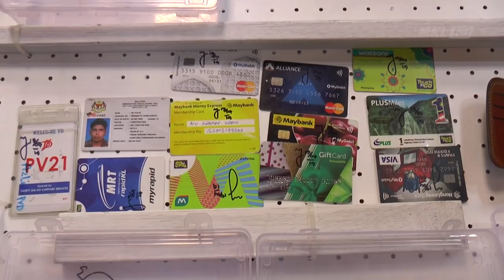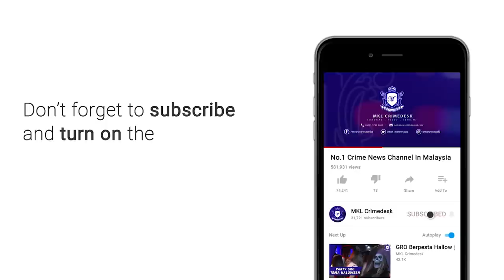4 Penyamun Menyamar Sebagai Polis Diberkas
Kegiatan empat penjenayah yang melakukan samun dengan menyamar sebagai polis dan imigresen sejak tiga bulan lalu tumpas selepas kesemuanya diberkas dalam dua serbuan berasingan, semalam.

Kesemua suspek termasuk seorang wanita berusia 20 hingga 30 tahun itu ditahan di Rawang dan daerah ini.

Ketua Jabatan Siasatan Jenayah Selangor, Senior Asisten Komisioner Fadzil Ahmat berkata, berdasarkan modus operandi kumpulan ini menggunakan 'vest' dan topi berlogo Polis Diraja Malaysia (PDRM) bagi mengaburi mangsa.

Katanya, suspek akan terus menggari sasaran mereka sebaik memperkenalkan diri sebagai polis sebelum merampas barang berharga daripada mangsa.

Jelasnya sebaik laporan diterima, sepasukan anggota dari bahagian siasatan khas Jabatan Siasatan Jenayah Berat (D9) Ibu Pejabat Kontinjen Selangor kemudianya telah berjaya menangkap seorang lelaki tempatan di tempat letak kenderaan sebuah pasar raya besar di Rawang, pada pukul 8.45 malam hari sama
Beliau memberitahu, soal-siasat terhadap suspek itu membawa kepada penahanan tiga lagi individu termasuk seorang wanita di Dataran Kemerdekaan, Seksyen 14 di sini pukul 12.30 tengah malam tadi.

Fadzil menambah, polis juga berjaya merampas peralatan jenayah digunakan mereka seperti vest, dua bilah parang, sepucuk pistol angin jenis .38 dan sebuah gari.

Polis turut berjaya dirampas adalah 190 bungkusan mengandungi batu permata pelbagai jenis RM100,000 yang disamun daripada seorang warga seorang warga India di stesen keretapi di Brickfields, Kuala Lumpur pada 5 April lalu.

Hasil siasatan mendapati kesemua suspek terlibat dalam sembilan kes samun di Selangor, Kuala Lumpur (5) dan Perak (2)

Jelas beliau, semakan rekod mendapati tiga daripada suspek mempunyai pelbagai jenayah lampau berkaitan dadah, jenayah dan cubaan bunuh.

Suspek kini direman selama tujuh hari bermula hari ini dengan kes disiasat mengikut Seksyen 395/397 Kanun Keseksaan dan 170 kanun sama.